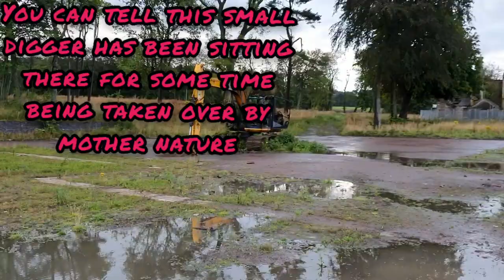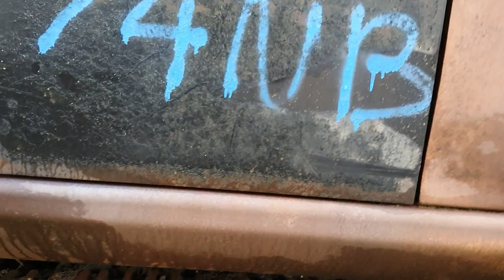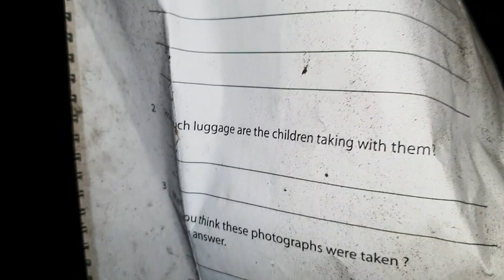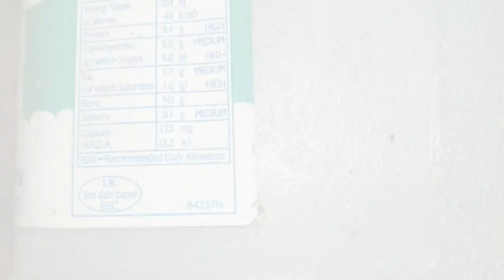Abandoned hartwood mental asylum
This place was my first ever abandoned explore and i got some decent video footage for my first time i hope you enjoy what you see ad if you hear or see anything in the windows please leave a comment below and also please follow my partners channel @DeadTalkerX